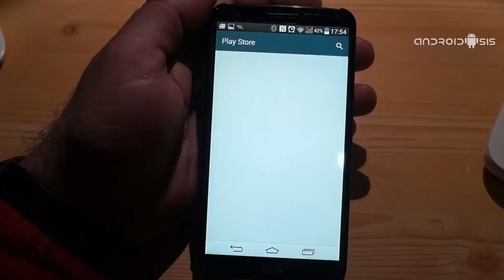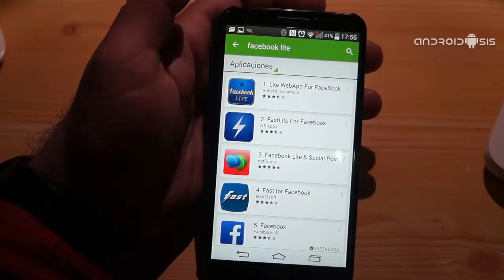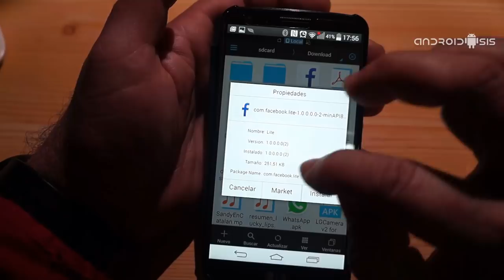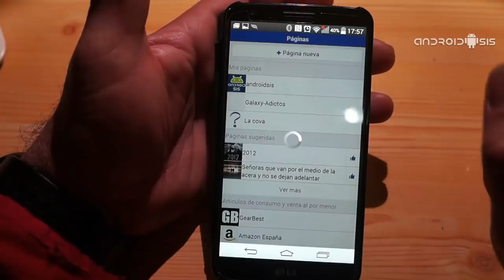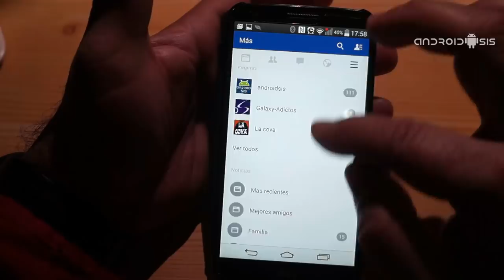Descarga e instala Facebook lite para Android, la versión Lite oficial de Facebook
Facebook Lite es la app oficial de Facebook pensada para satisfacer las necesidades de esos terminales Android menos potentes destinados a países emergentes.